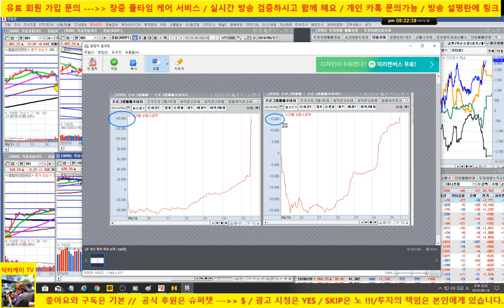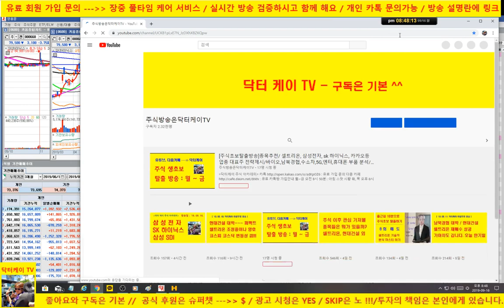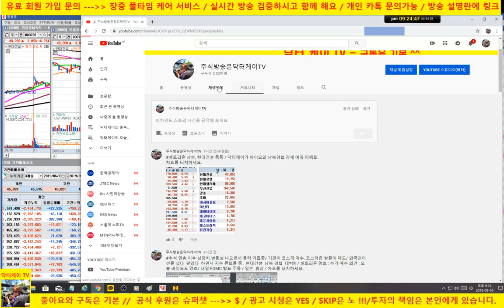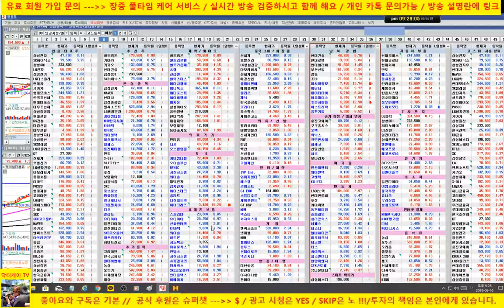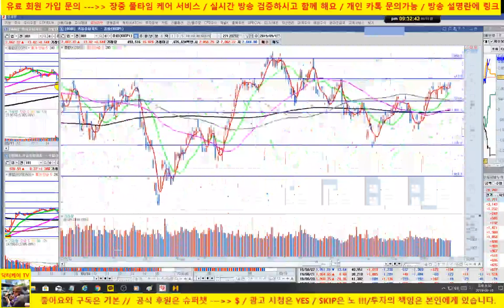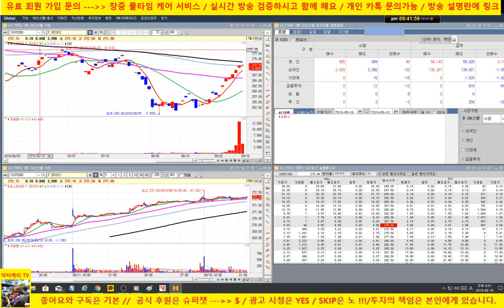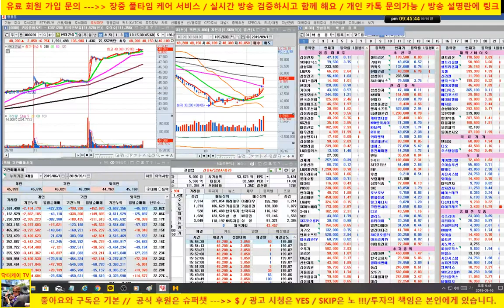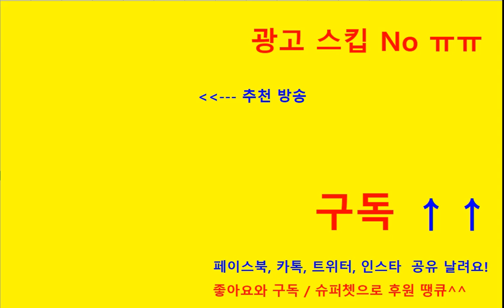[주식기초강의 204회] 시장분석과 실전매매/후반부에 실전매매 나옵니다/셀트리온, 셀트리온 헬스케어, sk하이닉스 & 실전 매매/190916/닥터케이 주식아카데미/무료 주식방송